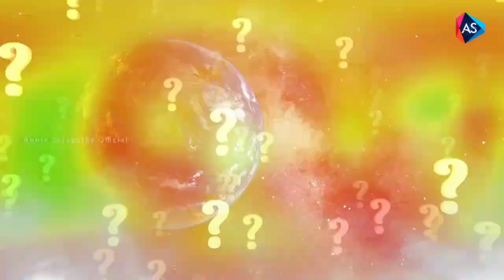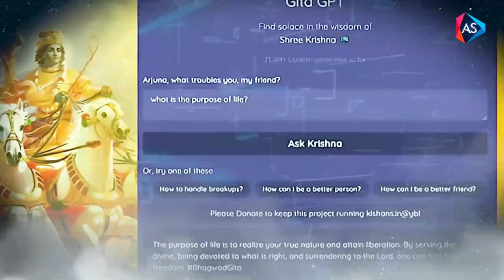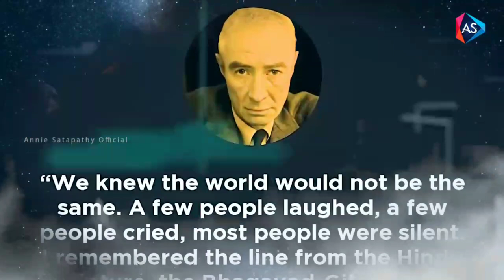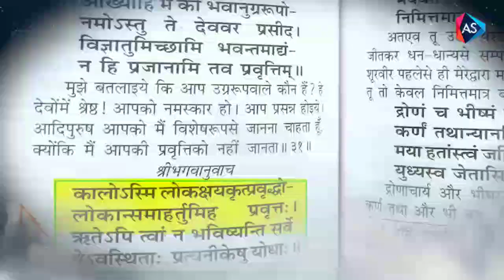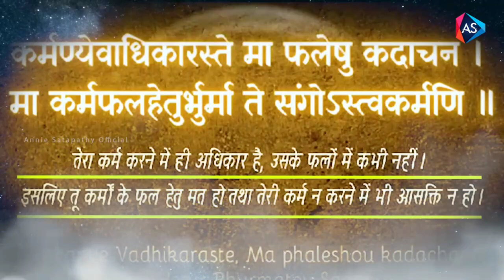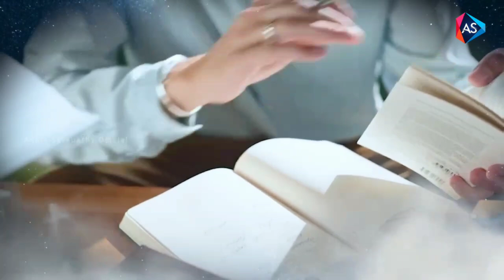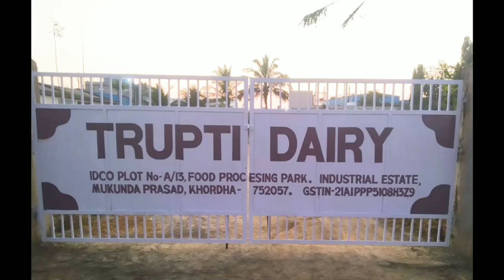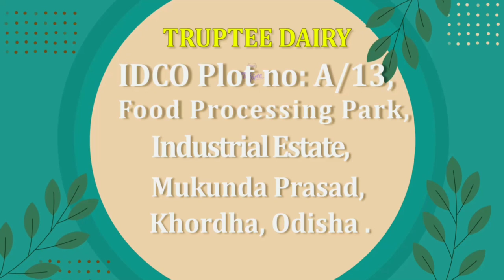Google ର ବଡ ବୟାନ ଆମେ ପଢ଼େଇବୁ ଭଗବତ ଗୀତା/New App of Hindu Mythology/Odia Mysterious story/Geeta GPT App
ଗୀତାକୁ ନେଇ Google ର ବଡ ବୟାନ
ହଲିଗଲା ପୁରା ହଲିଉଡ |ସାରା ବିଶ୍ୱରେ ଛାଇଗଲା ଗୀତା

In fact, ever since ChatGPT created by OpenAl has created a stir in the tech world, since then other tech companies have started either to beat it or create other products inspired by it. Meanwhile, an engineer has developed an app based on ChatGPT-3 called 'Gita GPT'. Gita GPT app answers your questions based on Shrimadbhagwadgita.

Who developed it and how it will be beneficial for us? Let's know about this.

It is said that the one who is ready to evolve with time is capable of progressing on the path of progress. In this perspective, Gita GPT has been created by Google India's software engineer Sukuru Sai Vineet. When you ask questions from an app called "Gita GPT"created by him, it gives answers based on the teachings of Gita, that is, it has the facility to "consult Gita". answer with analysis

For example, counseling can be sought from the chatbot related to stress or various life problems, such as depression, anger, etc. To answer this, Gita GPT Chatbot will present you the answer with the most relevant verses and analysis given in Gita.

Gita GPT AI App claims to provide proper information, counseling and assistance to the users through Gita lessons. When you go to the website, you will see that the chatbot will ask you like Krishna, "Arjun, my friend, what is troubling you?" The app claims to have answers to more than 1.20 lakh questions.
After knowing which life can be made better.sooo friends..

Anchor Annie
Thank you😊dia Devotional story |Purana Katha |Annie satapathy
Epic Mahabharata Story | Odia Devotional